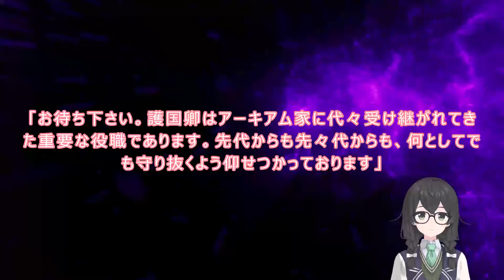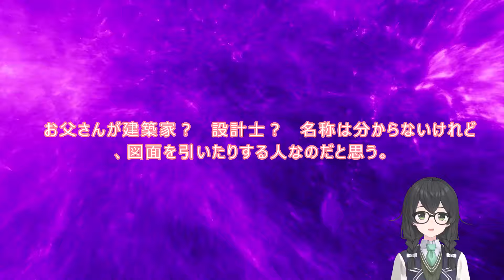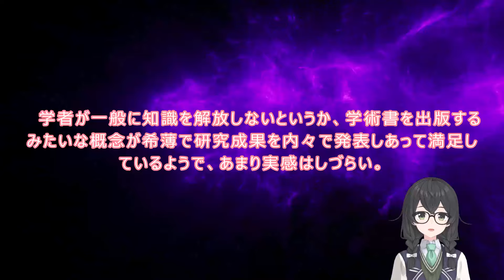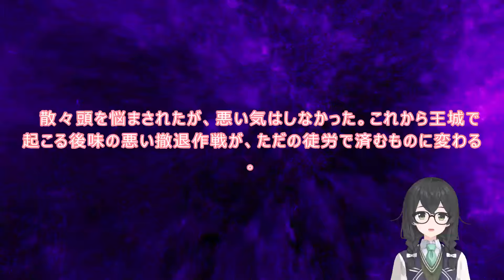5-23 WEB版【朗読】悪役令嬢レベル99 ～私は裏ボスですが魔王ではありません～ 第五章 5-23 建築・園芸・人形・数学 WEB原作よりおたのしみください。